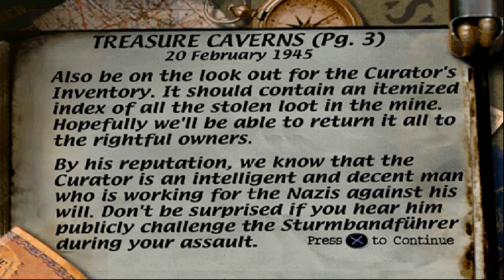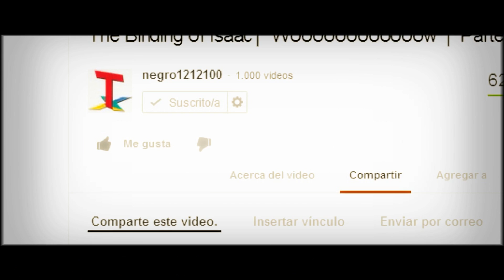Medal of Honor│en Español por TulioX│ Parte #21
Maldita sea. ¡CON BAZOOKAS ME MATAN!